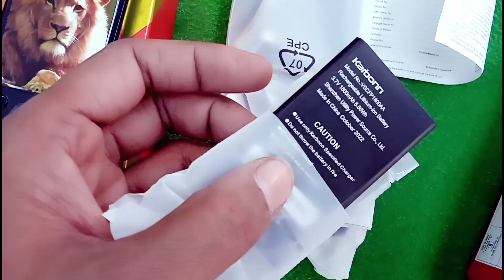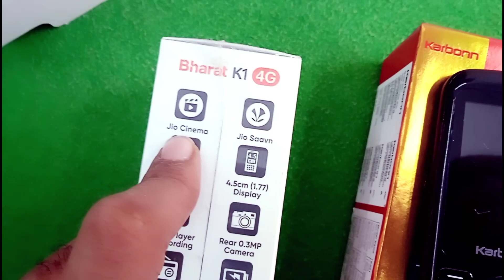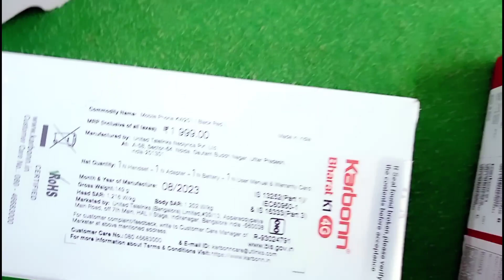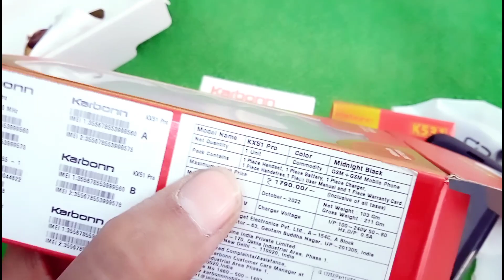Best 4g Phone Karbonn K1 4g unboxsing | Karbonn KX51PRO 4g unboxsing | Karbonn k531 4g unboxsing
Karbonn KX51PRO keypad phone unboxsing
Karbonn K531 4g keypad phone unboxsing
Karbonn Bharat K1 4g unboxsing
jio bharat v2 4g review
jio phone 5g booking kaise kare
2023
jio 3 5g mobile booking

new keypad phone
new keypad phone 2023

new keypad phone 4g
new keypad phone unboxing
new keypad phone 2023 4g
new keypad phone launch
new keypad phone 2023 5g

Jio bharat
chalayen
jio bharat k1 karbonn 4g keypad
phone
jio bharat phone b14g unboxsing
kaise chalaye
jio bharat 5g phone
jio bharat k1 karbonn unboxsing

jio phone prime 4g unboxing
jio phone prime 4g review

jio phone prime 4g
jio phone prime unboxing

jio phone price unboxing
4g keypad mobiles in india
4g keypad phone
4g keypad mobile
4g keypad mobile jio sim support
4g keypad phone with wifi
hotspot
4g keypad phone with whatsapp
4g keypad phone under 2000
4g keypad mobiles in india tamil
4g keypad phone with youtube
4g keypad phone under 1500
itel 4g
itel 4g keypad mobile
itel 4g keypad mobile youtube
itel 4g mobile
itel 4g keypad mobile ringtone
setting

itel 4g keypad mobile voice
setting off
itel 4g keypad mobile me youtube
kaise chalaye
download
itel 4g keypad mobile hotspot test N
itel 4g keypad mobile me data on
kaise kare